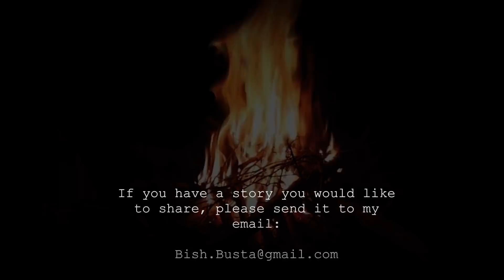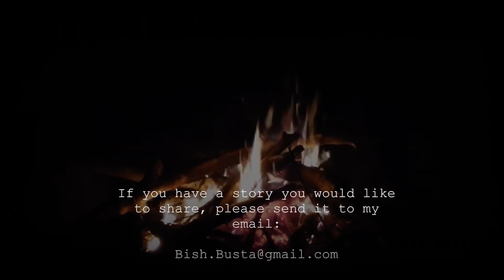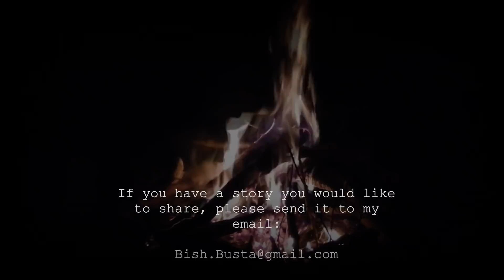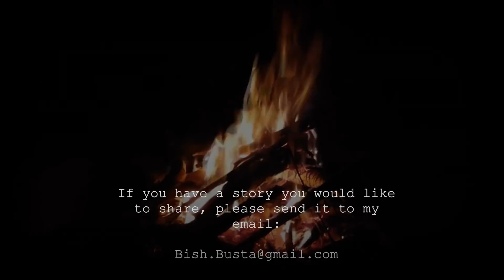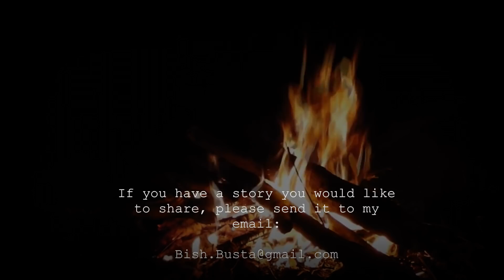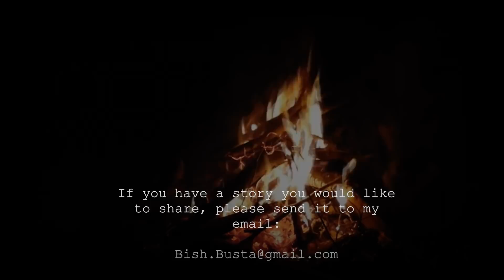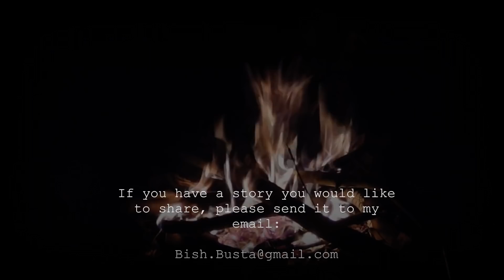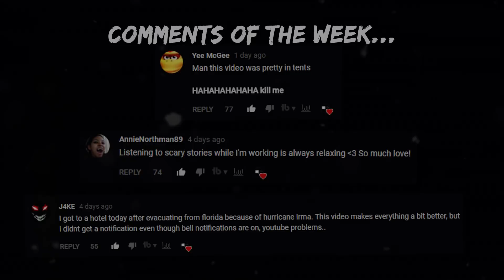3 TRUE Scary Horror Stories - Stalker Stories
This video contains 3 true scary horror stories. Busta

B)